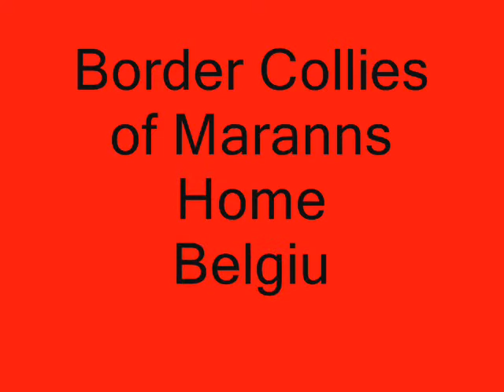of Maranns Home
Missy & Encko
Eowyn & Ferrari
Happy & Fjerko
Part 1
week 4